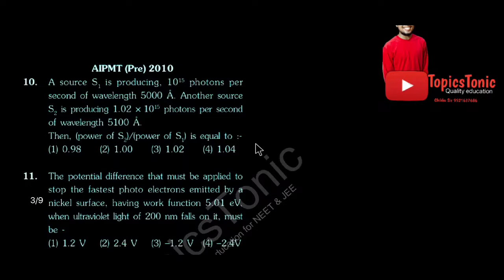Modern Physics (Previous year)| Photoelectric effects | Part-1